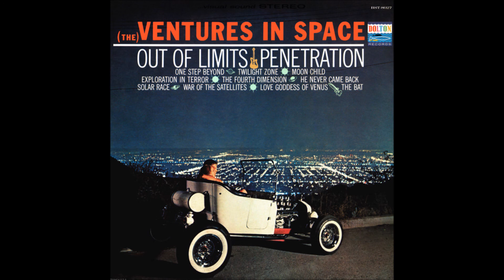The Ventures - 14.He Never Came Back